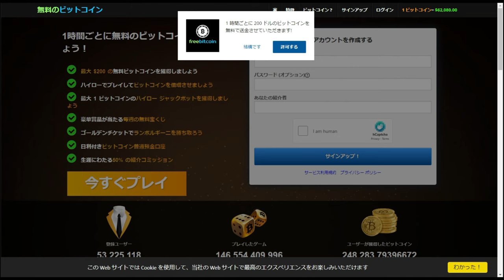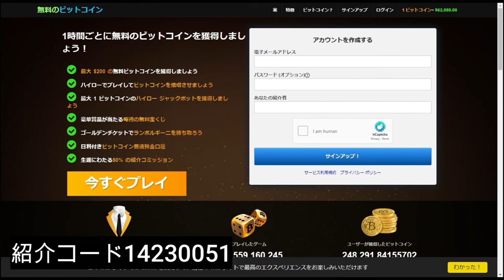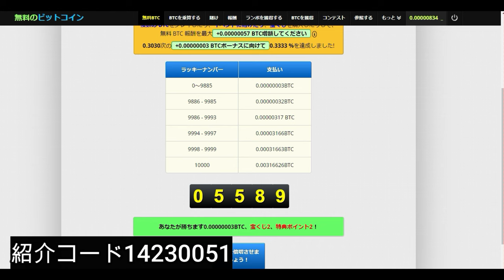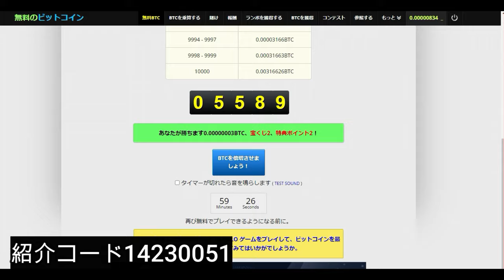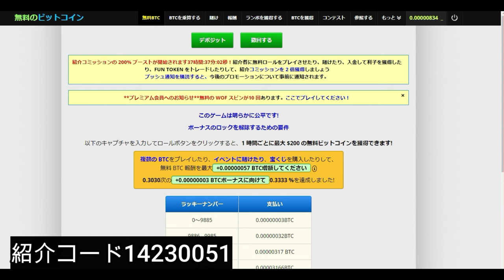【仮想通貨】無料でBTCを毎日もらえるサイト：freebitcoin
サイト
紹介コード
14230051

「件名：速稼塾（あなたのお名前）」